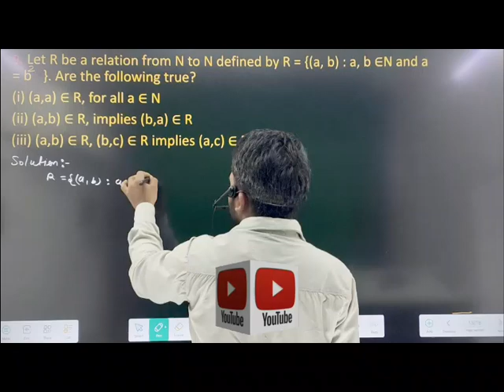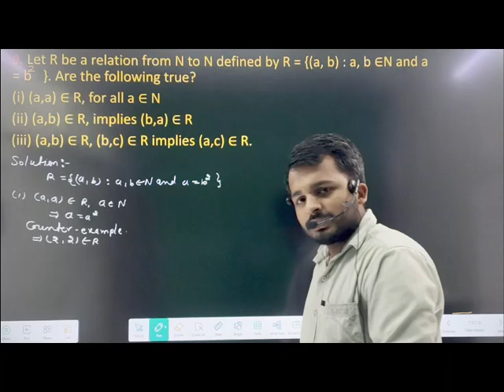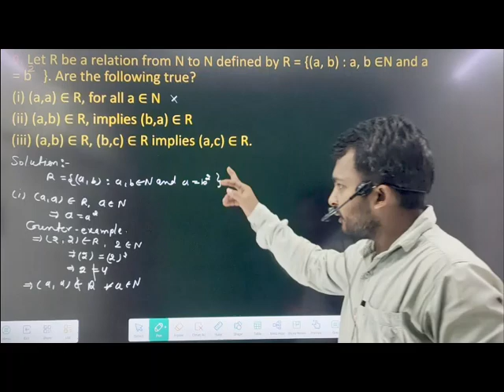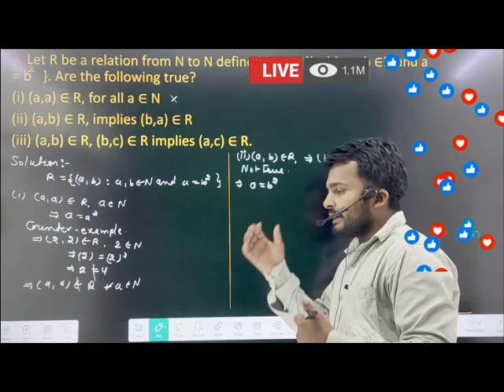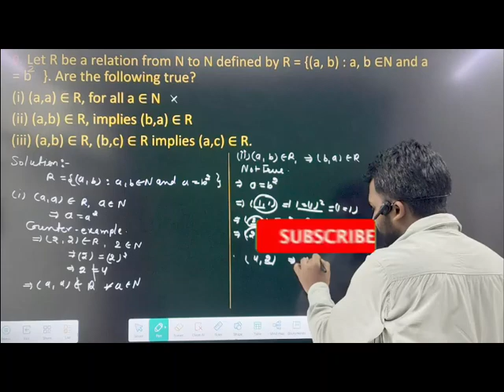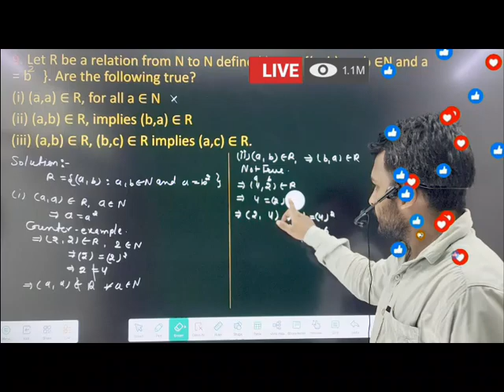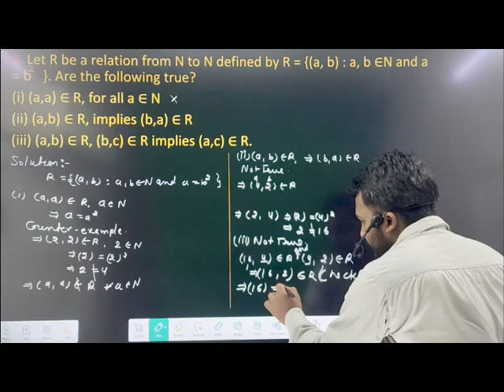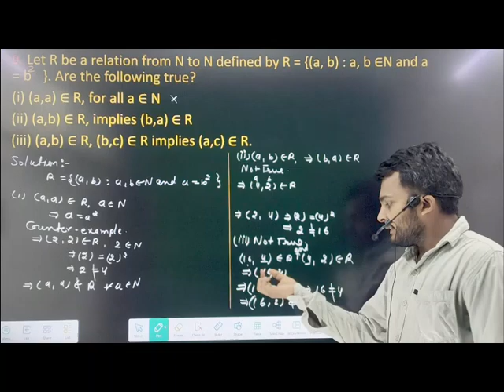relation and function important Question ncert class 11